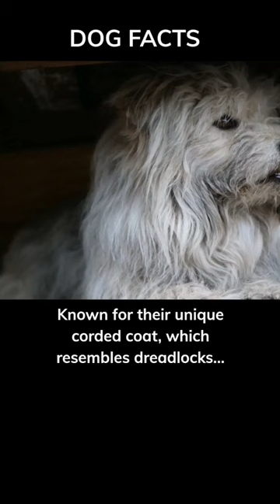The Importance of Grooming for Komondor Health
The Komondor is a breed of dog that is known for its unique coat resembling dreadlocks. The cords of fur require regular grooming and maintenance to keep them healthy and clean. These dogs are large and muscular with a loyal and protective nature. Their corded coat serves as insulation from harsh weather conditions and protects them from predators.